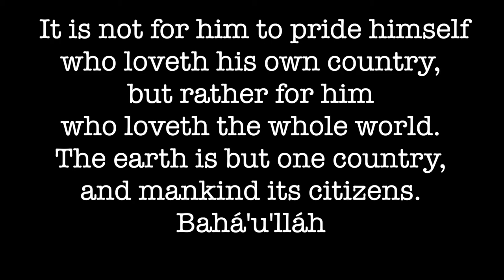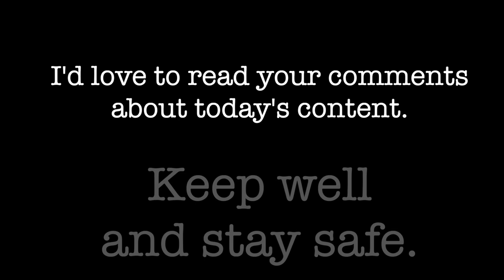VLOG 30 Unity and Diversity, and Nationalism.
TODAY’S SUBJECT IS: VLOG 30 is about Nationalism and UNITY & DIVERSITY

USA AMAZON

UK AMAZON